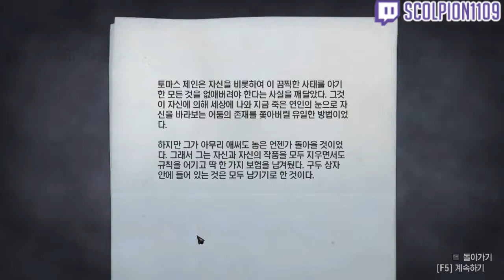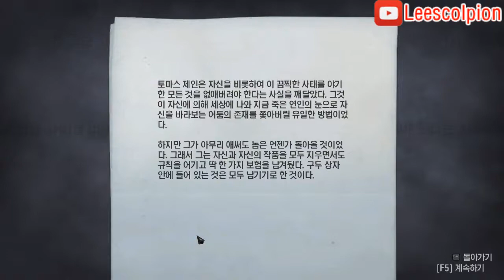[도푸리] [공포 게임 실황] 앨런 웨이크 (Alan Wake) 실황 21화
180825 앨런 웨이크 (Alan Wake) 실황 21화